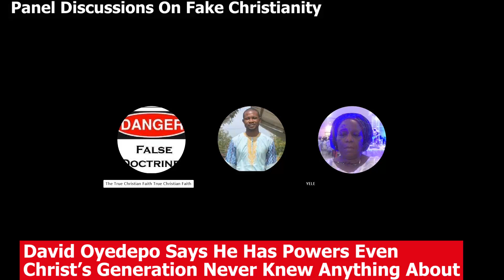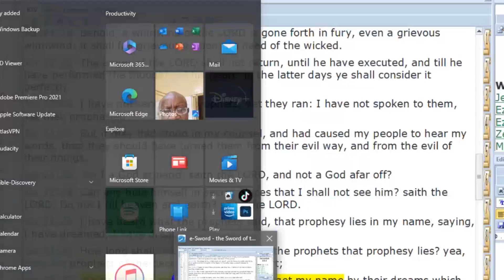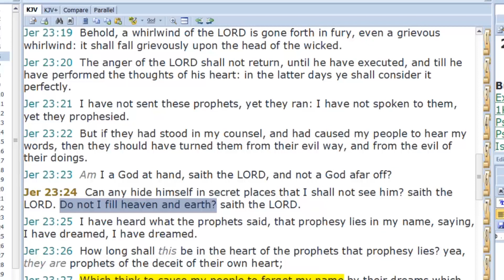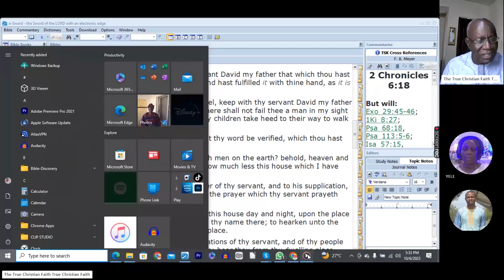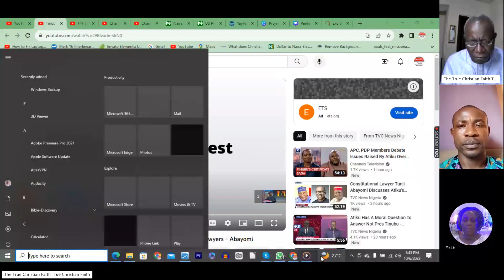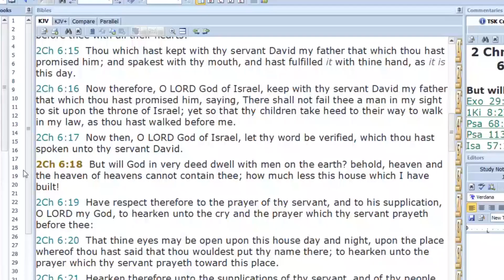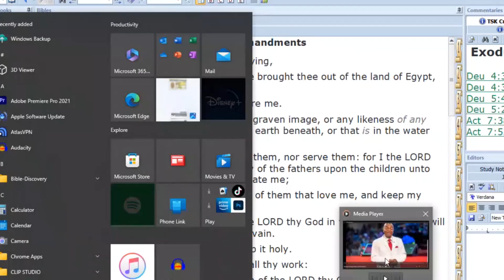𝐃𝐚𝐯𝐢𝐝 𝐎𝐲𝐞𝐝𝐞𝐩𝐨 𝐒𝐚𝐲𝐬 𝐇𝐞 𝐇𝐚𝐬 𝐏𝐨𝐰𝐞𝐫𝐬 𝐓𝐡𝐞 𝐋𝐨𝐫𝐝 𝐉𝐞𝐬𝐮𝐬 𝐍𝐞𝐯𝐞𝐫 𝐊𝐧𝐞𝐰 𝐀𝐛𝐨𝐮𝐭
This is the beginning of the panel's look at the teachings of Mr David Oyedepo on the teachings he says are wholly unique only to him. Not even Christ, or Christ generation, was ever aware of this new power.